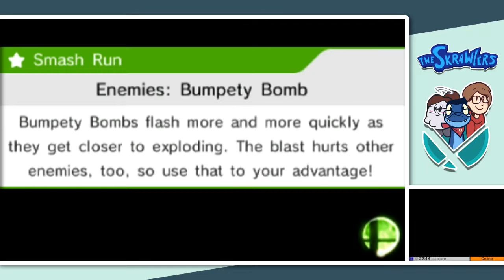"Self-Inflicted Destruction" - 92 - Skrawlers